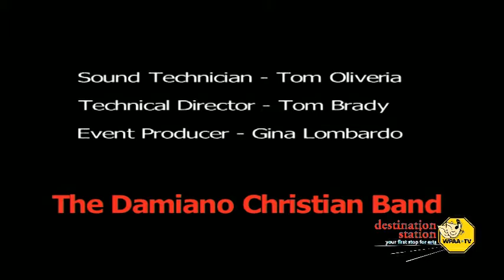Destination Station: Damiano Christian Band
Developed by WPAA-TV Users